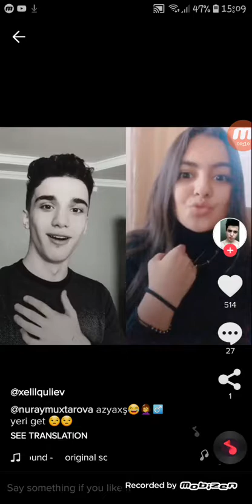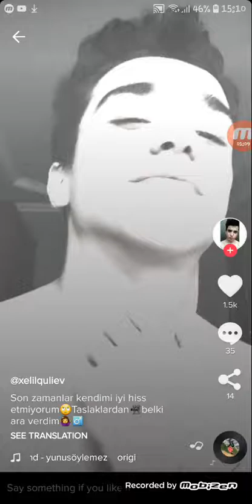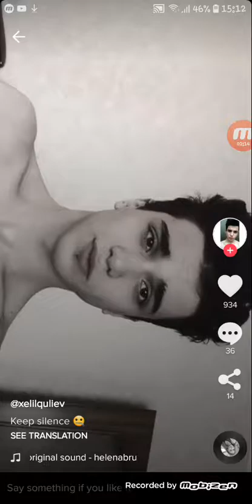Xelil Quliyev Tik Tok videosu